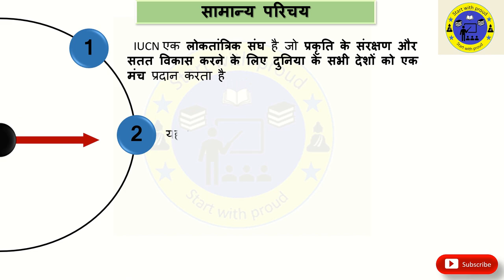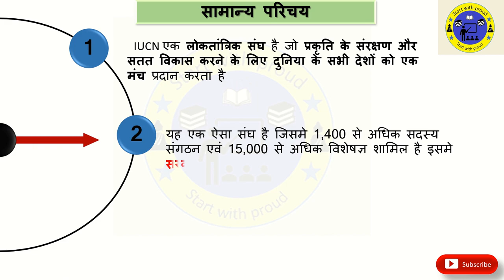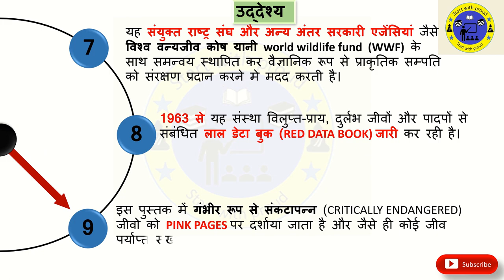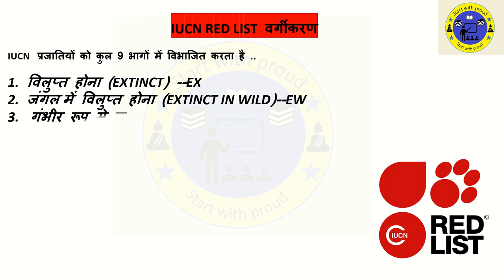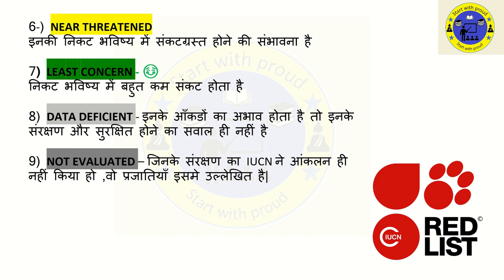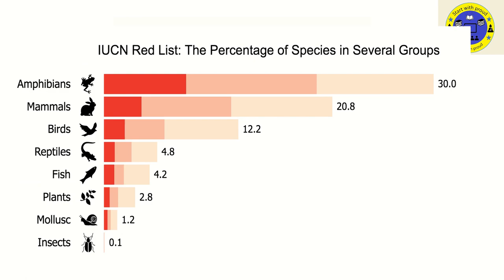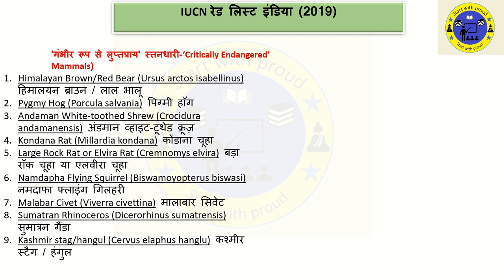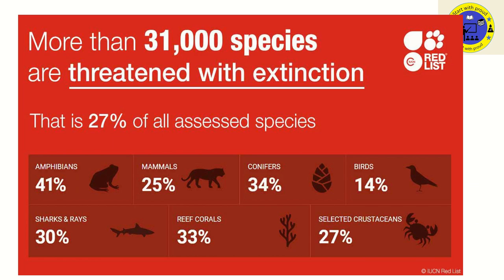ABOUT IUCN & RED LIST IN HINDI|RED DATA BOOK|IUCN WORLD CONSERVATION CONGRESS 2020|ENVIRONMENT-UPSC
In this video we will know about the IUCN ( International Union   For Conservation of Nature)   organisation - how it works, about  its RED DATA BOOK categorisation, its member countries, comparison of IUCN governance with Indian system, its latest meeting etc.

आज की इस वीडियो में हम IUCN के बारे में बहुत सी जानकारी लेगे जैसे - IUCN के काम करने का तरीका, इसके द्वारा निकाली जाने वाली RED DATA BOOK के बारे में जानकारी, इसके सदस्य देश, IUCN और भारत की शासन विधि में तुलना , हाल ही में होने वाली मीटिंग आदि के बारे में विस्तार से चर्चा करेगे|

Thanks YouTube and Google shiva_classes @shiva_classes